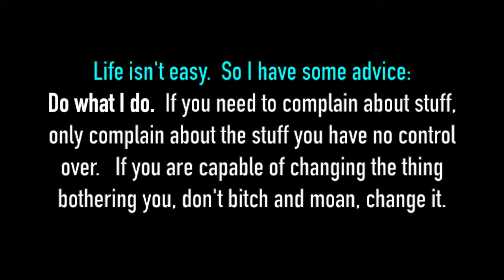Why I hate looking online for jobs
Please remember to click the ‘Like’ button if you enjoyed this video and comment on what you thought, any complaints, or anything at all.  Feel free to suggest videos/games you'd like to see.  And keep an eye out for my Twitter account, it’ll be opening up soon.  There, you'll be able to comment on my videos and suggest stuff to me in real time so I can receive your comments and stuff faster.  :)

If you’d like to see the full 'Vlog/Vlog Comedy Videos’ playlist, click here!